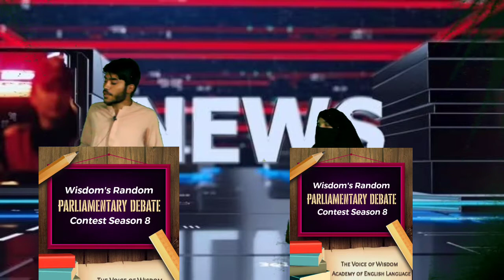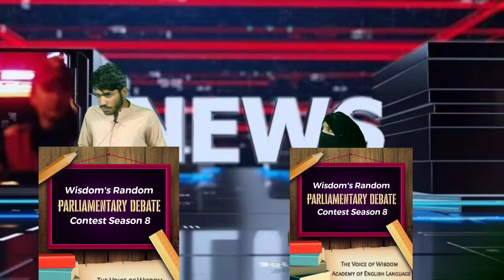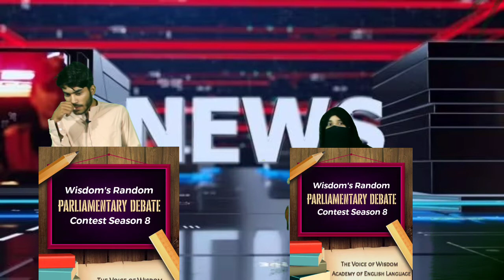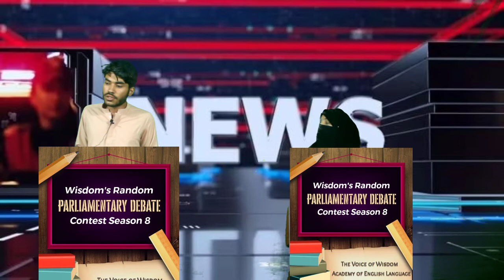Random Parliamentary Debate Contest.